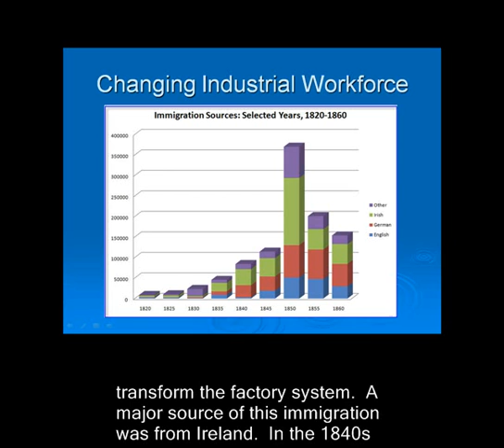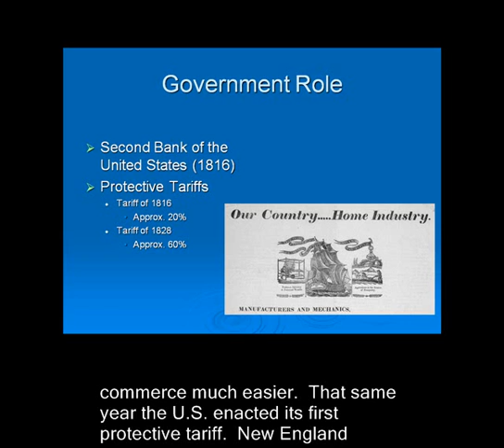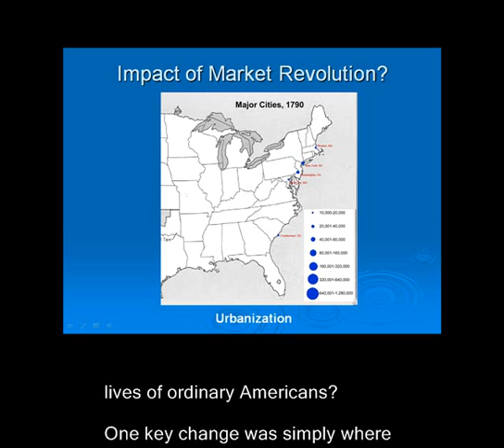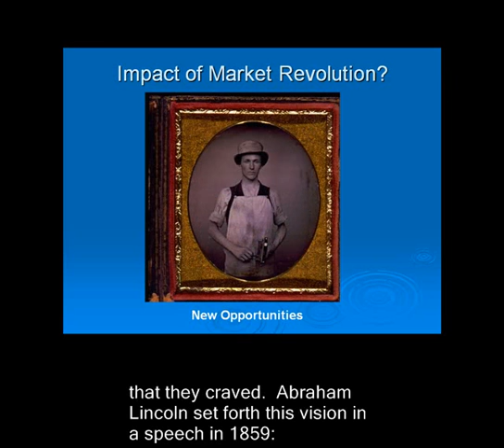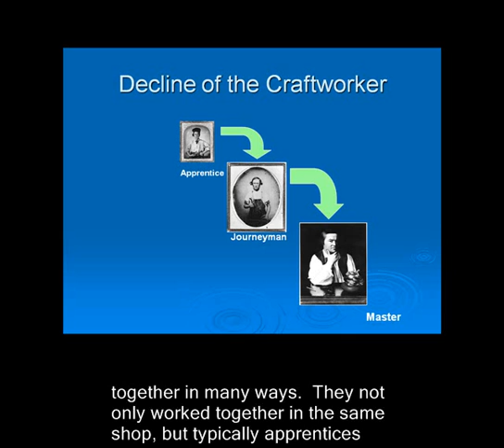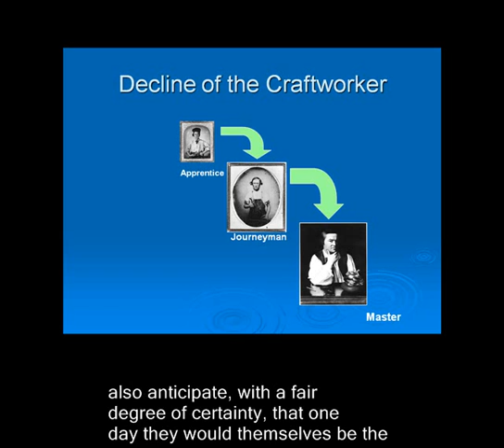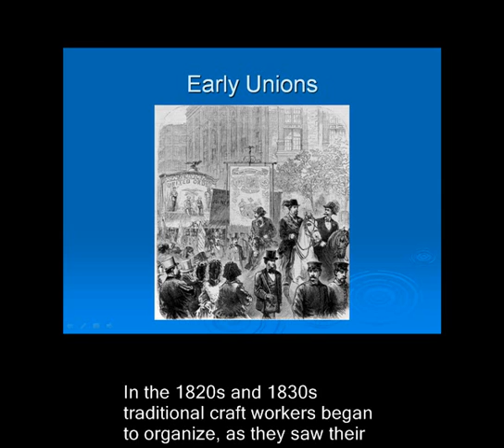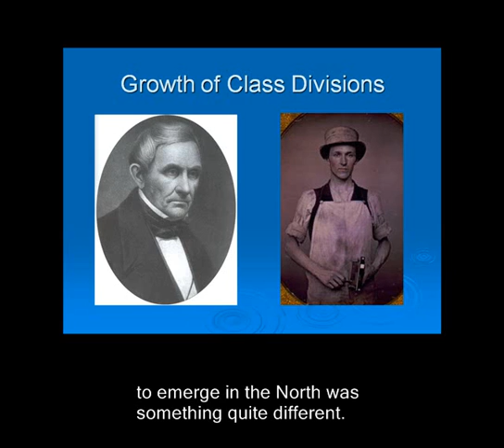MarketRevolution Pt 3